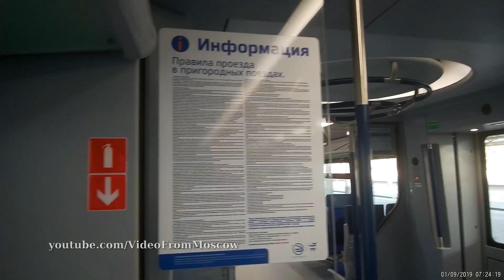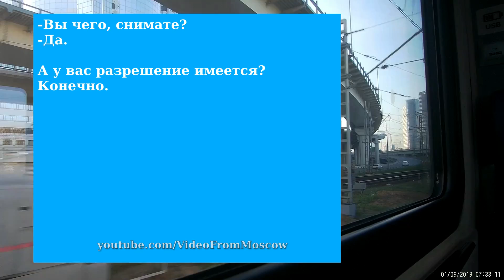"Белорусский вокзал" - "Усово", поездка на электропоезде "Иволга" // 1 сентября 2019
Начало поездки 7:00
сниматьнельзя 12:45

Это часть довольно большого видео.
Как обычно сначала будут выкладываться тематические фрагменты, а затем полное непрерывное видео со всеми перипетиями поездки ))

У́сово — тупиковая железнодорожная станция Смоленского (Белорусского) направления Московской железной дороги в селе Усово Одинцовского района Московской области. Расстояние от Белорусского вокзала – 31 км. По объёму выполняемой работы отнесена к 4 классу. Входит в Московско-Смоленский центр организации работы железнодорожных станций ДЦС-3 Московской дирекции управления движением.
Находится вблизи Рублёво-Успенского шоссе и усадьбы Ново-Огарёво (10 минут прогулочным шагом).
На станции одна пассажирская островная платформа, используемая для движения в обоих направлениях. На станции — два пути, оба используются для ночного отстоя составов. Днём движение идет только по одному из них. Сбоку от северного пути находятся остатки низкой платформы. Ранее там же находилось здание дачного вокзала с билетными кассами.